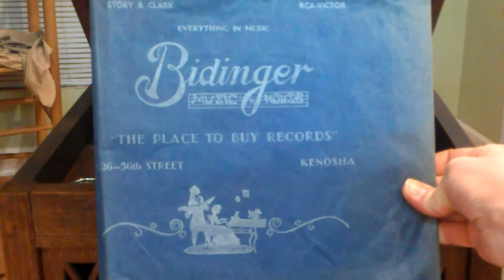I'll See You in C-u-b-a - Billy Murray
Victor
Comic Song with orchestra
18652-A
Ill See You in C-u-b-a
(Irving Berlin)
Billy Murray
Recorded (11/1919)

Played on a Sonora Trovatore

Bidinger Music House
"The Place to Buy Records"